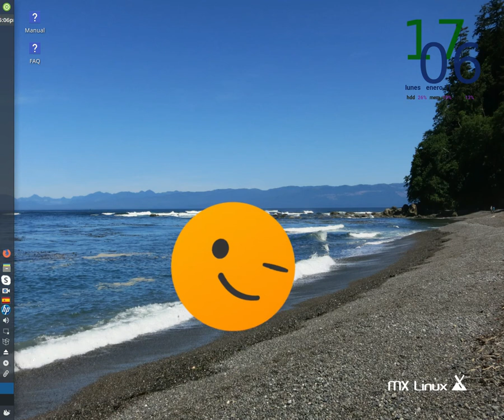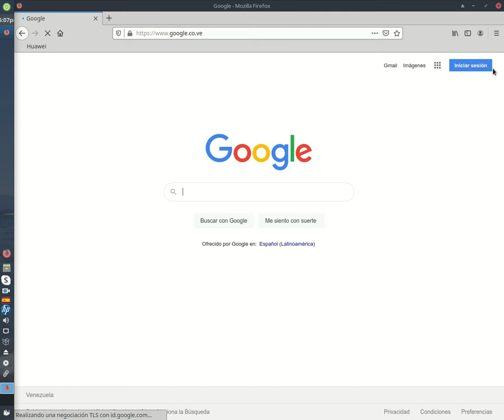Usa Tu Android como un receptor Wi-fi (LINUX) Dato Rápido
En esta ocasión les muestraré algo sencillo de hacer, Compartiremos la conexión a internet de nuestro smartphone android con nuestra pc. En este video usé Linux MX y Android 8.1.

Introducción: 0:00
Al Grano: 0:47